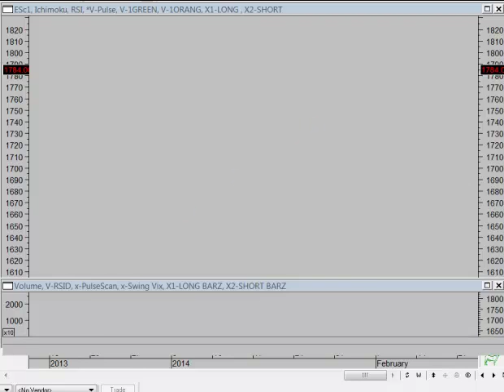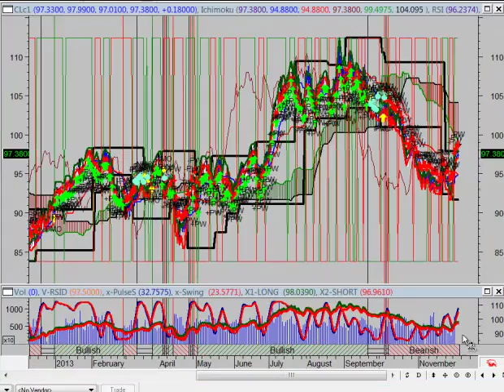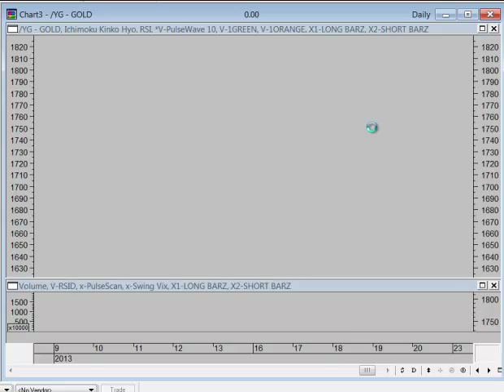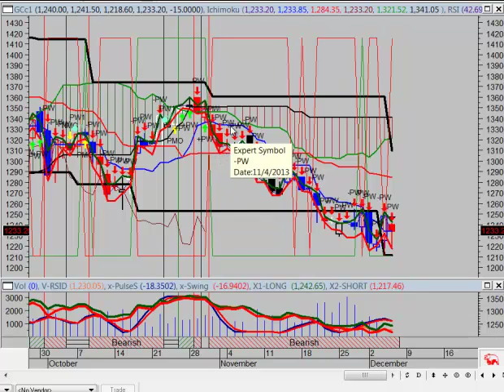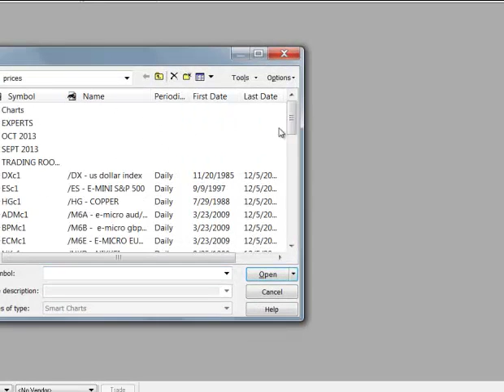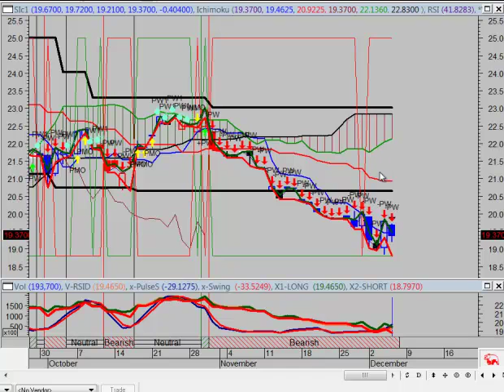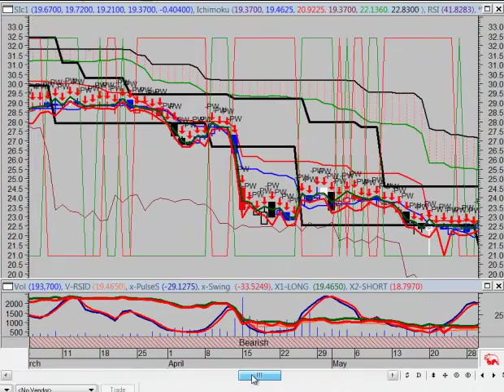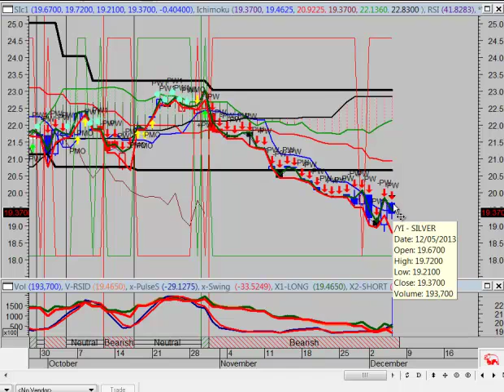12 06 2013 Explosive Moves on the Horizon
*REMEMBER: "BULLS make money... BEARS make money. PIGS get slaughtered"!

You can now follow the Vulcan Report on Twitter